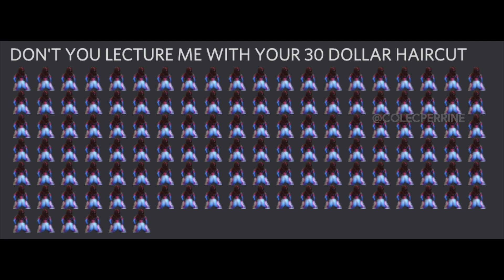DON'T YOU LECTURE ME WITH YOUR 30 DOLLAR HAIRCUT